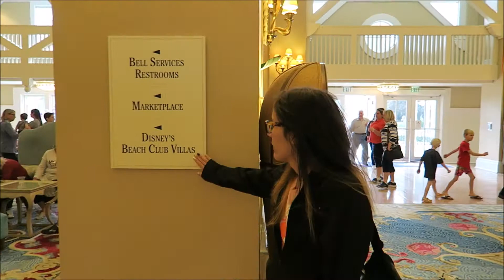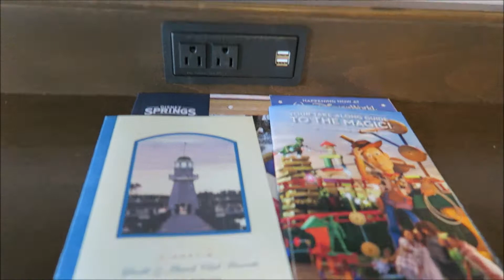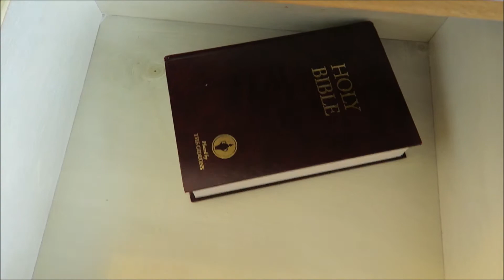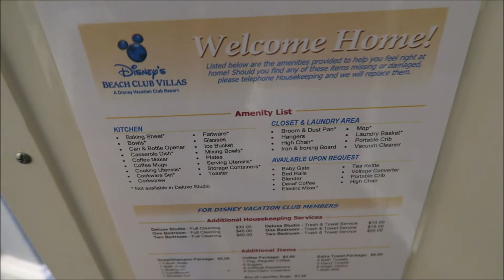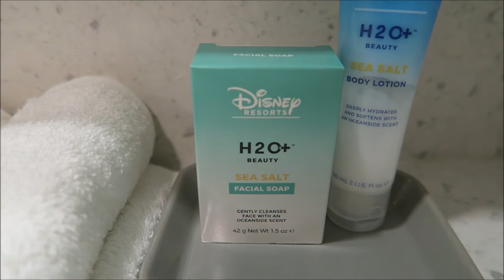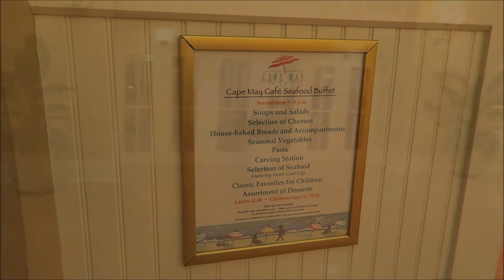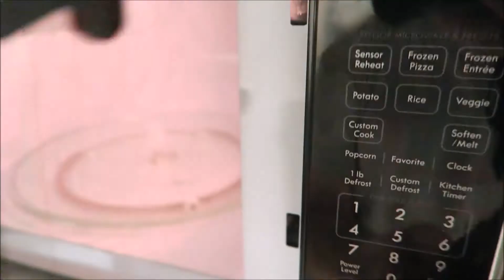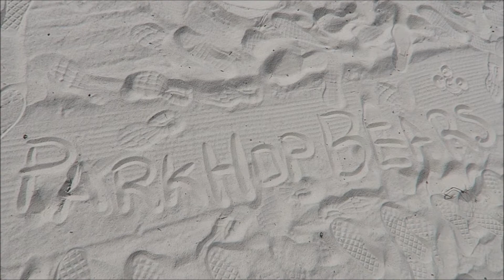Disney's Beach Club Villas Resort and Deluxe Studio Room Tour!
We're back at Walt Disney World and on this trip we're staying at the Disney's Beach Club Villas at The Beach Club Resort!  This hotel is located at the Yacht and Beach Club Resort and is the Disney Vacation Club portion of the Beach Club Resort.

In this video we'll take a look at the Beach Club Villas including the hotel grounds, villas specific areas, and tour our deluxe studio room!

We always have a good time staying at the Yacht and Beach Club resorts at Walt Disney World.  These hotels feature a short walk to the back entrance of EPCOT (International Gateway), a shared pool area with lazy river and water slide, and shared lounges and restaurants including the Beaches and Cream Soda Shop!

Other fun places to eat include the Yachtsman Steakhouse, Cape May Cafe with character breakfast, Ale and Compass Lounge, Crew's Cup Lounge and many more!